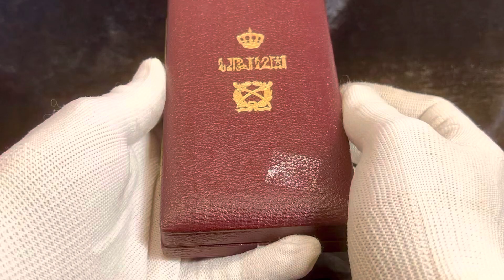Lot 23 Iraq Order of the Two Rivers Officer Cross Military Division 1927